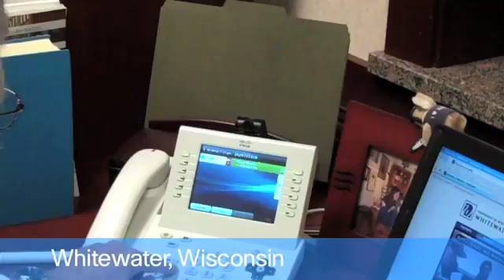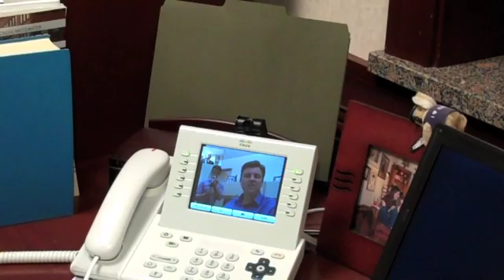Cisco Intercompany Media Engine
Cisco SVP Tony Bates and Cisco CTO Joe Burton discuss and demonstrate The Cisco Intercompany Media Engine